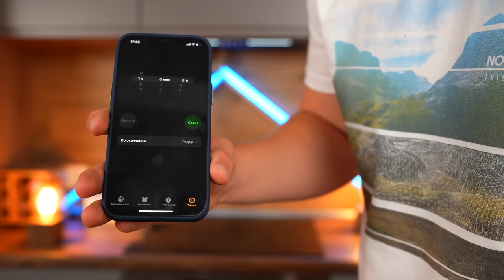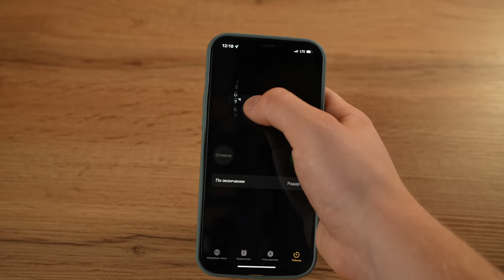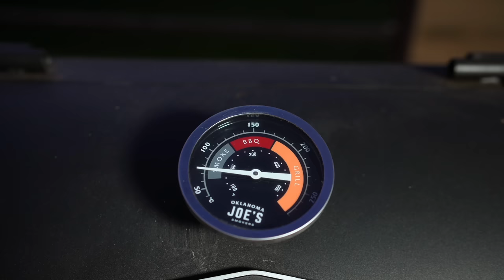1 Minute vs 1 Hour vs 1 Day Burger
hello everyone, today we will cook 3 types of Burgers. the first Burger will be cooked in just 1 minute, second 1 hour, will, third 1 day